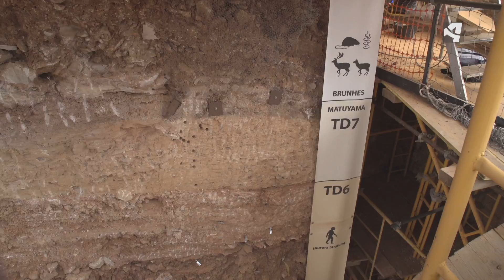Los orígenes de la humanidad al descubierto con Eudald Carbonell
Conocemos al europeo más antiguo de los que hay registro fósil, el homo antecessor, gracias al codirector de las excavaciones de Atapuerca, Eudald Carbonell.

'En ruta con la ciencia' puede verse los miércoles a las 23:45h en
Aragón TV. El programa cuenta  con financiación de FECYT.